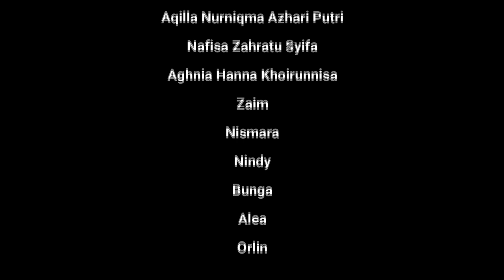FILM PENDEK | HOAX (2021) - Juara Harapan 2 Jenjang PAUD/TK Tingkat Kabupaten Wonogiri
Judul Film: HOAX
Tahun Produksi : 2021
Produser: IGTKI Kecamatan Slogohimo, Kab. Wonogiri
Sutradara : Mas Aan
Skenario: Kholifatul Mukaromah Aji, S.Pd.AUD
Kameramen: Mas Arif

Pemain Pendukung:
Nurya Wijayanti, S.Pd.AUD
Sarmi, S.Pd.AUD
Dwi Muryani, S.Pd.AUD
Kholifatul Mukaromah Aji, S.Pd.AUD
Gendhis Mayaza Althafunnisa Ardyansyah
Aqilla Nuniqma Azhari Putri
Nafisa Zahratu Syifa
Aghnia Hanna Khoirunnisa
Zaim
Nismara
Nindy
Alea
Orlin